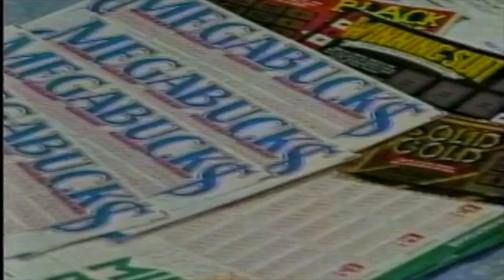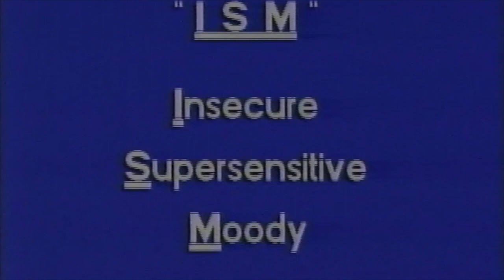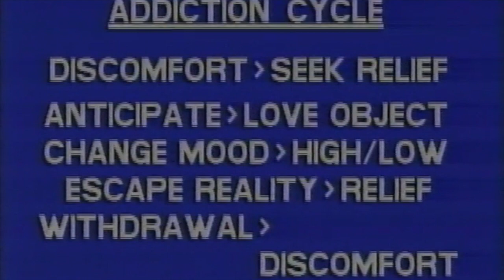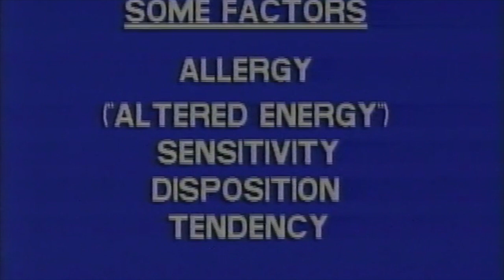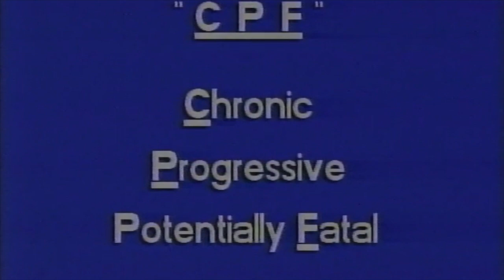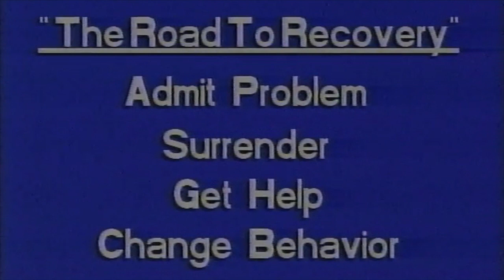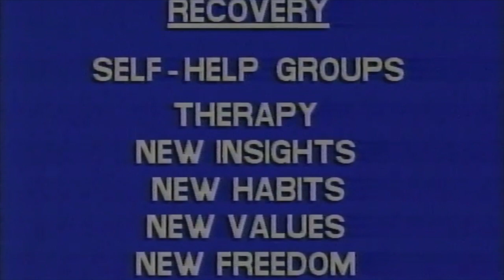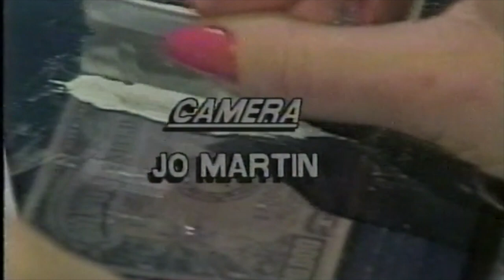Understanding Addiction: Drugs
In this episode, writer and lecturer Tom O’Connell focuses on the problem of drug addiction.